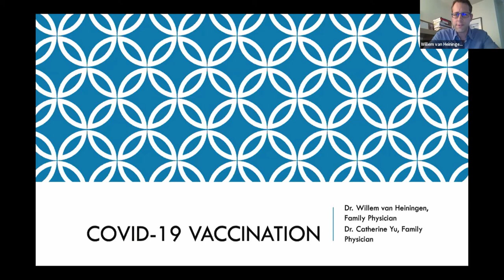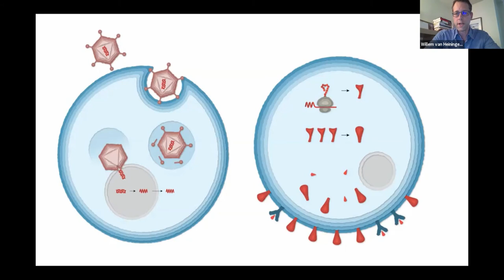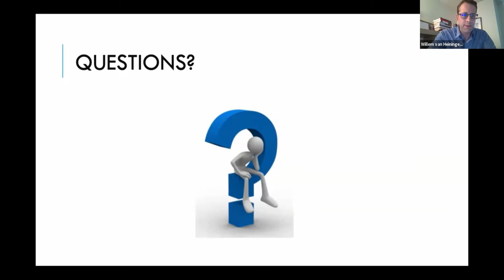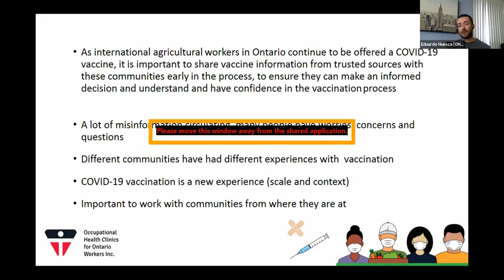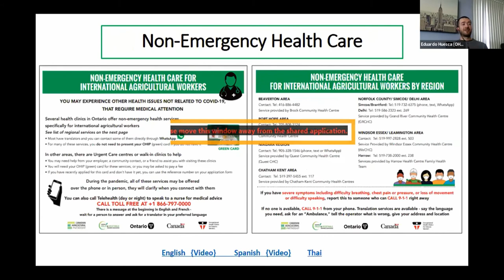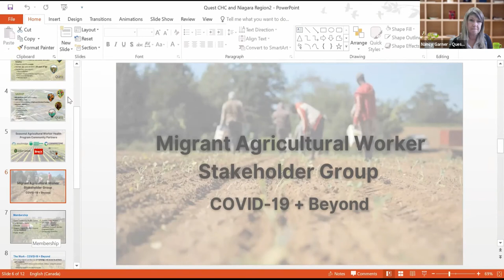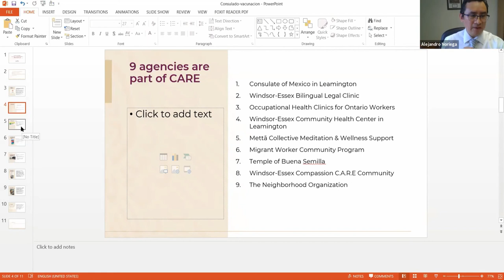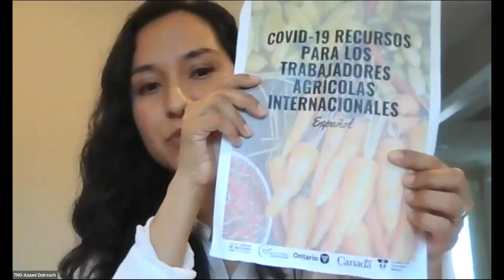Vaccines & Migrant Workers: Accessibility, Concerns, Myths & Facts (May 4, 2021)